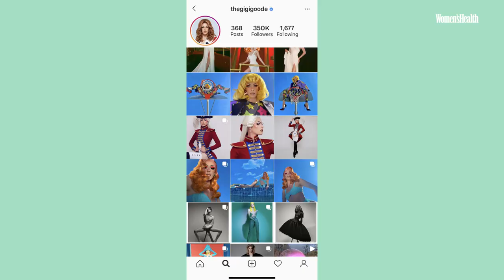Gigi Goode Dissects Drag Race's Madonna Rusical | Performance Review | Women's Health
Join the fabulous Gigi Goode for a deep dive into her Madonna transformation for RuPaul's Drag Race season 12's spectacular Rusical. Gigi shares behind-the-scenes stories of how the performance came together, including how Jamal Sims helped her master the difficult choreography and the secrets to matching Madonna's iconic look. Plus, find out what the Material Girl's pals Ariana Grande and Jeremy Scott had to say when they saw the number for themselves.